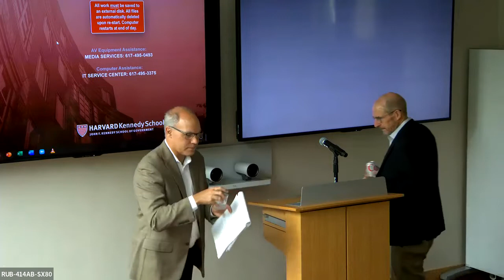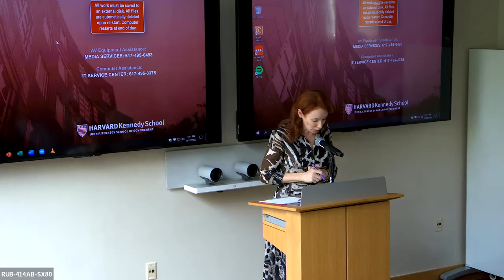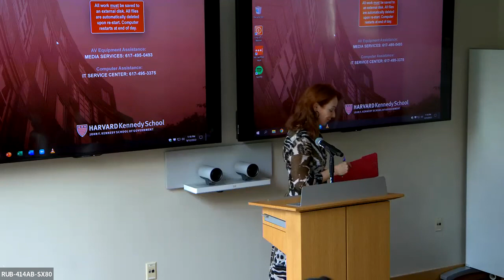Introducing the Salata Institute and the New Geopolitics of Energy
In the first Energy Policy Seminar of Fall 2022, James Stock, Harvard's Vice Provost for Climate and Sustainability and the Harold Hitchings Burbank Professor of Political Economy in the Faculty of Arts and Sciences, provided an overview of the new Salata Institute for Climate and Sustainability. Meghan O'Sullivan, the Jeane Kirkpatrick Professor of the Practice of International Affairs and the Director of the Geopolitics of Energy Project at Harvard Kennedy School (HKS), then discussed "The New Geopolitics of Energy."